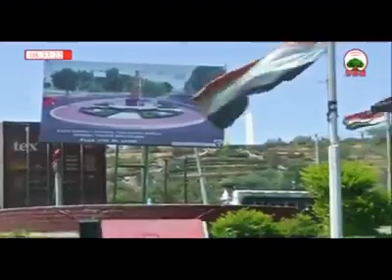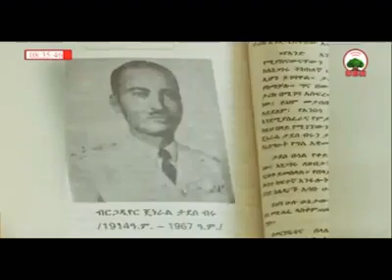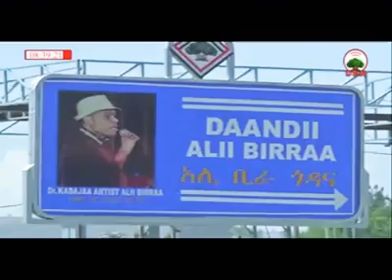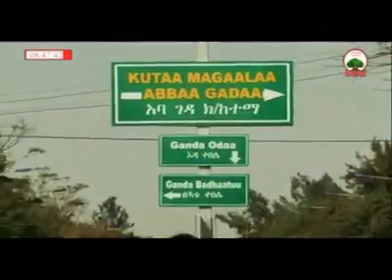OBN ODUU AMAA Gur 22.06.2010